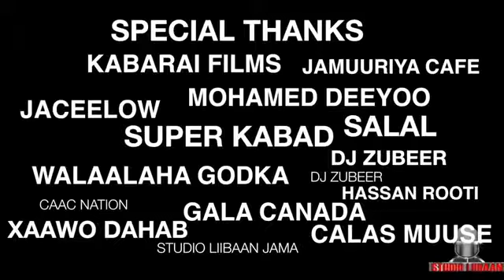Babar top musik 2018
Plz I want 100 likes somaliweyn.   Snap=Abdi cr7 saed. Fecebook=Abdirisaaq saed. Instagram=abdi_cr7_b. Thanks wixii soomaali ah waan na jaclahay like saara.